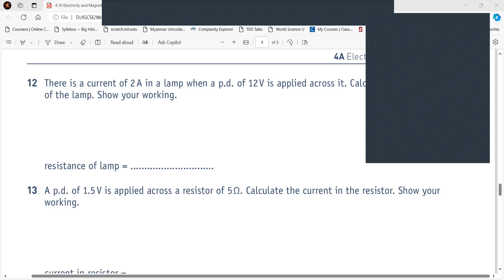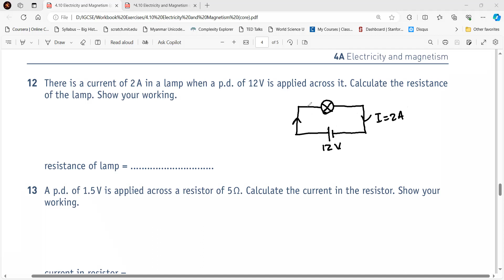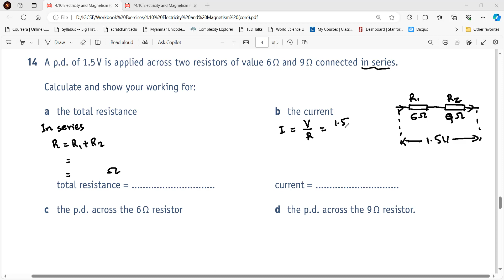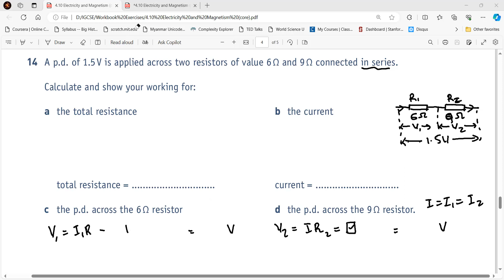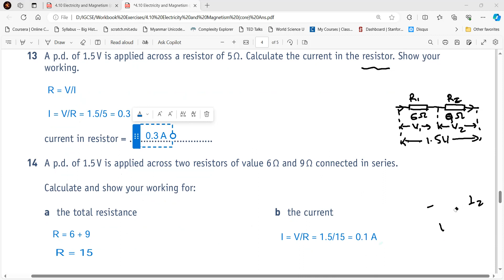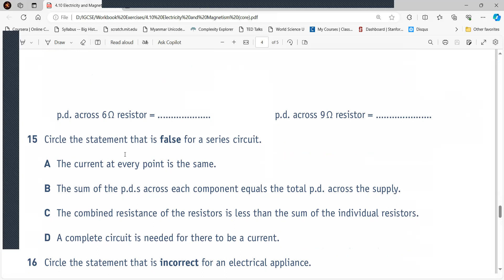4.1 Electricity and Magnetism_ 4_(Incl. Electric circuit V, I, R problems)